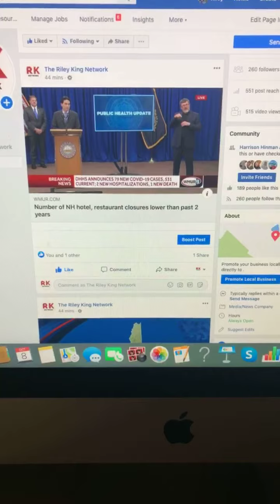Evening Top News Stories